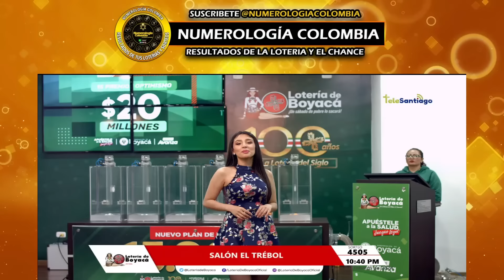PREMIO MAYOR LOTERIA DE BOYACA del SÁBADO 03 de febrero 2024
Hola buenas noches, te presentamos los resultados de las loterías y chances en Colombia, vamos con el Resultado para la Lotería de BOYACÁ del SÁBADO 03 de febrero 2024.

Te presentamos los últimos resultados de las loterías y Chance en nuestro país, igualmente te traemos las recomendaciones para que juegues en el día, esperamos que seas un ganador más y disfrutes de grandes premios.

lotería boyacá
resultado Boyaca
sorteo Boyaca
resultado boyacá
boyacá lotería
chance Boyaca
lot Boyaca
boyacá sorteo
resultados loteria de Boyaca sorteo